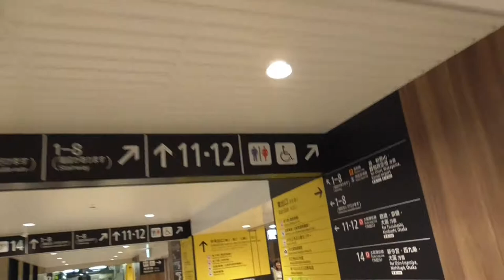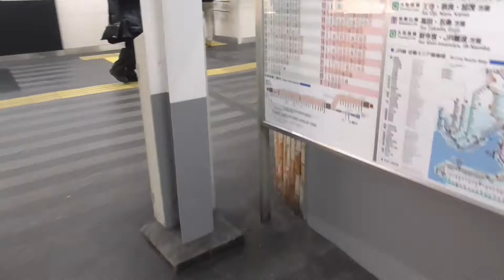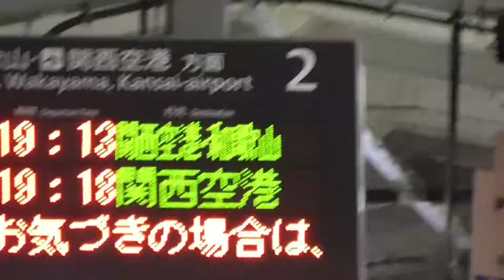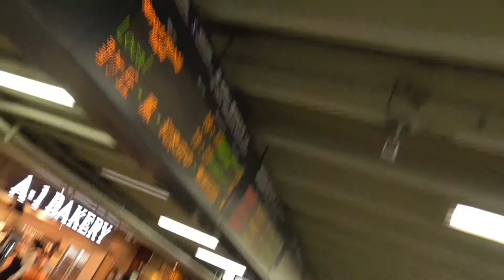ST018 JR天王寺駅のターミナル（末端）っぷりを確認してみた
今回は近鉄河内長野駅の行先方向幕を見に行く途中で寄ったJR天王寺駅の末端駅っぷりを撮影してみました。
5面5線+4面7線　併せて9面12線…
これだけ幅が広い駅は、なかなかないですよね。